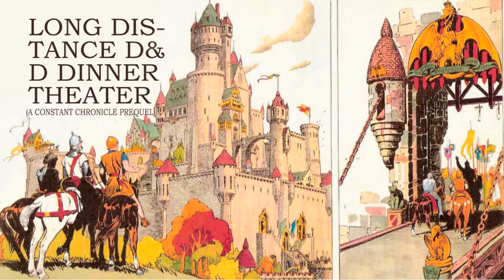EPISODE 095 - Gratuitous Nudity Against the Machine